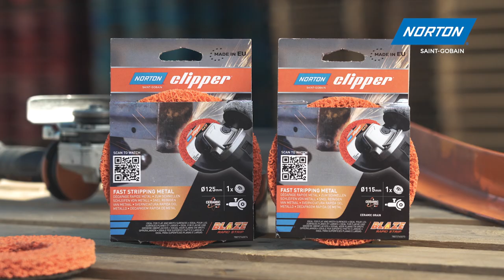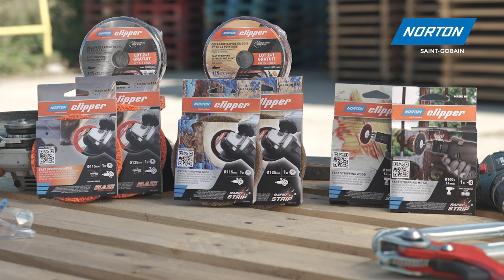🔥 Norton Clipper Non-Woven Blaze Rapid Strip Disc (RAG) – FAST STRIPPING METAL Ø125 mm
Very fast stripping of metal and rust ensuring a cleaned surface and an excellent adhesion for subsequent processes such as coating, painting and soldering.

VERY FAST STRIPPING. Great comfort without the need for heavy pressure
EASY TO USE. One product to strip and finish
PERFECT FINISH. Ready-to-paint finish
LONG LIFETIME. 30% more durable vs black Rapid Strip